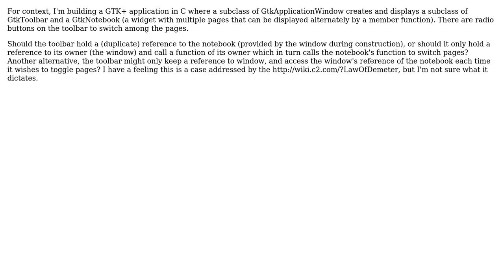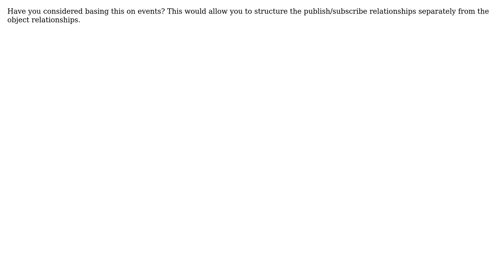Should an object keep a reference to a sibling object, or access through mutual owner's method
Software Engineering: Should an object keep a reference to a sibling object, or access through mutual owner's method

With thanks & praise to God, and with thanks to the many people who have made this project possible! | Content (except music & images) licensed under CC BY-SA | Music | Images & others | With thanks to user John Wu user Jamie user Chase Patterson and the Stack Exchange Network Trademarks are property of their respective owners. You are responsible for your own actions.